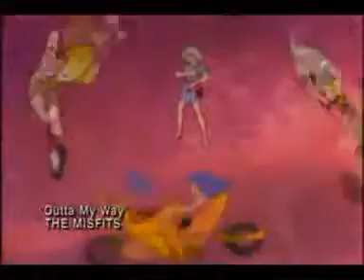jem 1 parte1 ENLACE EN LA DESCRIPCION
Usuarios de Google
Descripción
Un grupo de cuatro chicas, la cantante Jerrica Benton, su hermana Kimber, y sus amigas Aja y Shana; intenta dejar atrás el anonimato y convertirse en estrellas de la música, utilizando una tecnología revolucionaria para lograrlo.
Fecha de estreno: 23 de octubre de 2015 (Estados Unidos)
Director: Jon M. Chu
Año: 23 de octubre de 2015

Recaudación: 2.3 millones USD